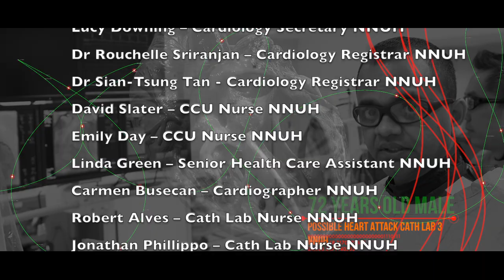My Heart Will Go On